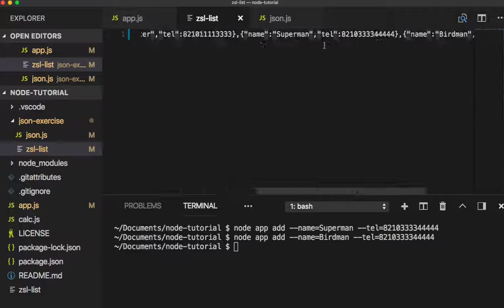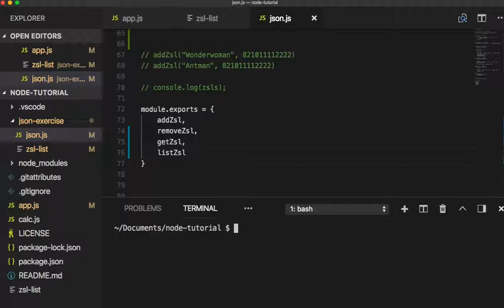[Node.js] 015 - Get all items